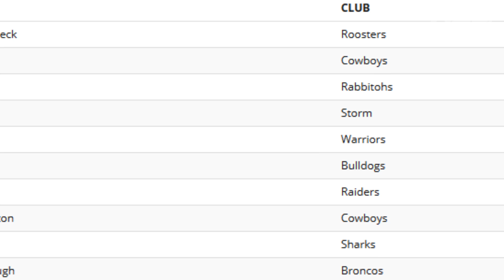RLW player of the year race! | Rugby League Week